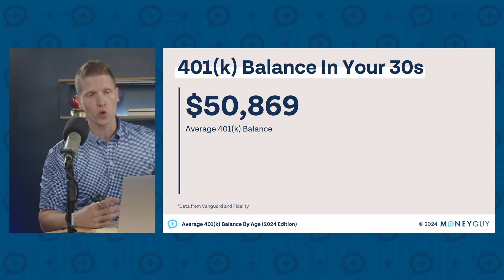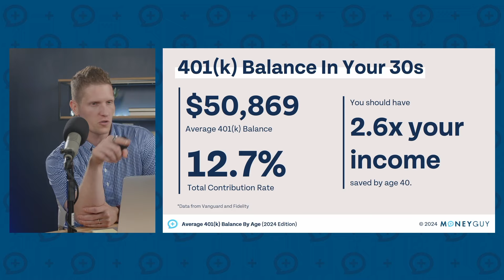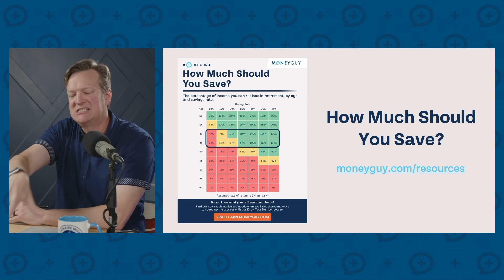Average 401(k) Balance For a 30 Year Old (2024 Edition)